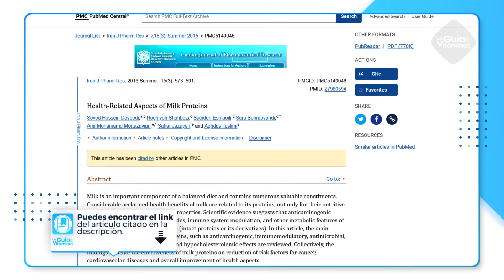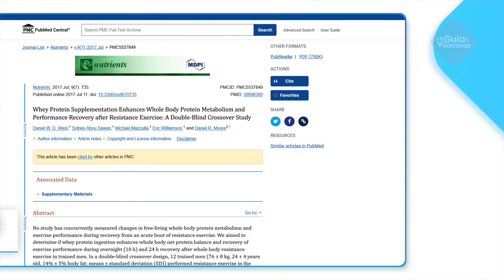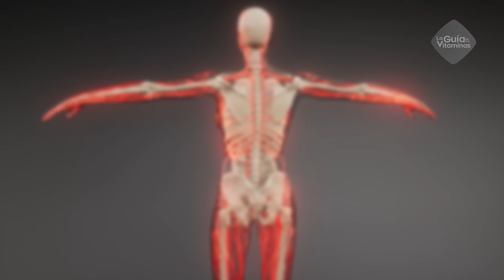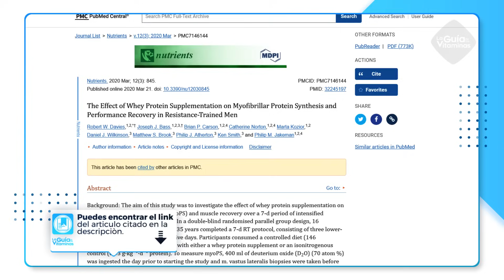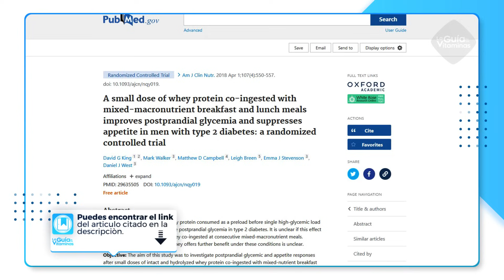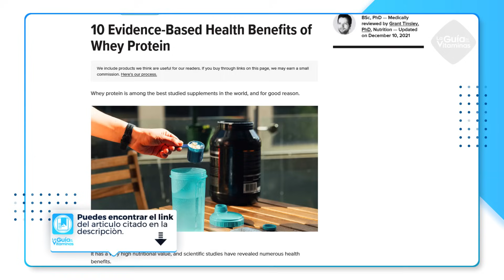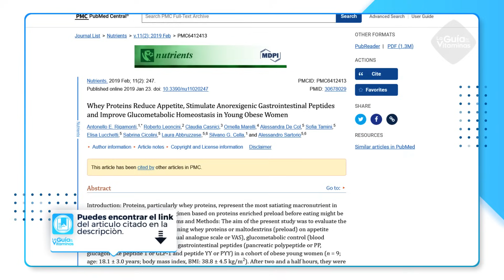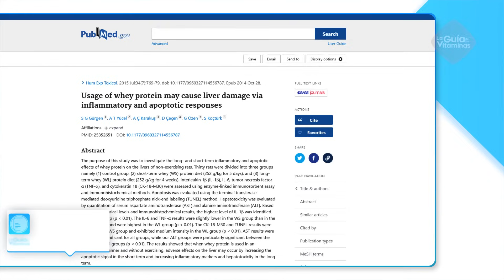Lo que la PROTEÍNA de SUERO le puede hacer a tus riñones, hígado y a tu cuerpo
Añadirla a la alimentación ofrece muchos beneficios, tanto para la salud como para la apariencia, y se ha demostrado que la proteína de suero puede ayudar a aumentar la masa muscular, fortalecer la inmunidad e incluso quemar la grasa.

Por supuesto, comprender las funciones y beneficios de este suplemento es fundamental para sacarle provecho y evitar posibles efectos adversos en la salud producidos por un uso excesivo o inadecuado.